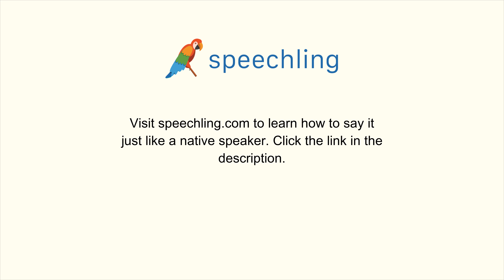How to say "Laugh" in Italian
Male Voice:
Ridere

Female Voice:
Ridere

Male Voice Translation:
Laugh

Female Voice Translation:
Laugh